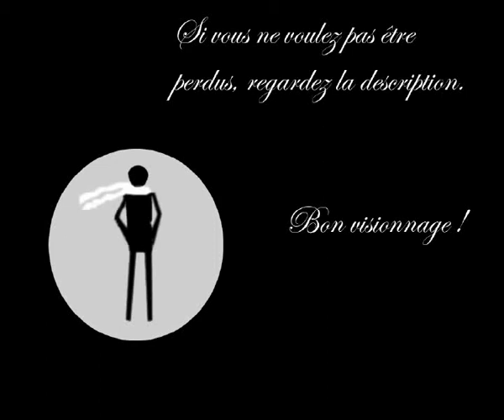DOCU-PALÉO 5: Spinosaurus, Carcharodontosaurus, Sarcosuchus et Cie (stop-motion SOUS-TITRÉE)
Suite à la vidéo de présentation CASE DÉPART, voici la stop-motion sur le sujet !

Allons découvrir notre ami Spike le Spinosaurus et son environnement !

Merci à tous pour votre soutien, et à très bientôt !